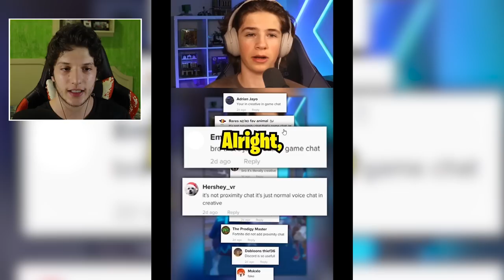CONHEÇA O MUNDO DE FORTNITE NOS SHORTS...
Fala gurizada, nesse vídeo estou reagindo aos shorts de Fortnite.

Programa para editar: Adobe Premiere